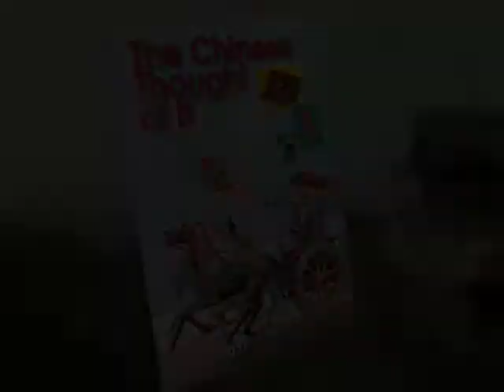Video Book Trailer: The Chinese Thought of It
Guess who came up with the idea for acupuncture, fireworks and noodles? Find out more about Chinese Inventions and Innovations in The Chinese Thought of it by Ting-xing Ye. Now available from Annick Press, Distributed by Firefly. Produced by BookShorts with assistance of OMDC...more video book trailers at movingstories.tv